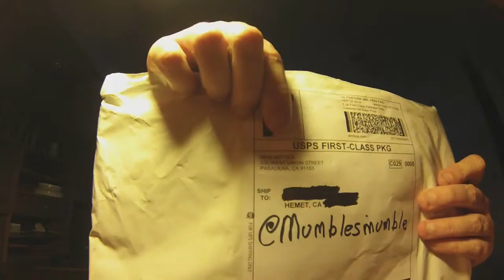NewMatterTee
Got a package from new matter today. Wounder what it could be?